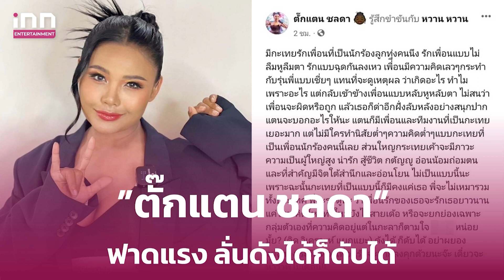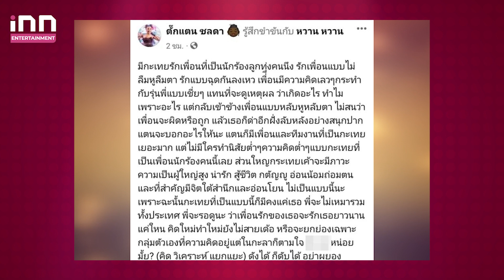ใครกันนะ!”ตั๊กแตน ชลดา”ฟาดแรงถึงนักร้องรุ่นน้อง ลั่นดังได้ก็ดับได้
ทำเอานักร้องสาว “ตั๊กแตน ชลดา”เกิดอาการหัวร้อนออกมาฟาดดุเดือด หลังไปได้ยินเรื่องที่ไม่โอกับความรู้สึก ซึ่งเจ้าตัวออกมาโพสต์ข้อความสุดเร้าร้อนว่า “มีกะเทยรักเพื่อนที่เป็นนักร้องลูกทุ่งคนนึง รักเพื่อนแบบไม่ลืมหูลืมตา รักแบบฉุดกันลงเหว เพื่อนมีความคิดเลวๆ กระทำ กับรุ่นพี่แบบเแย่ๆ แทนที่จะดูเหตุผล ว่าเกิดอะไร ทำไม เพราะอะไร แต่กลับเข้าข้างเพื่อนแบบหลับหูหลับตา ไม่สนว่าเพื่อนจะผิดหรือถูก แล้วเธอก็ด่าอีกฝั่งลับหลังอย่างสนุกปาก